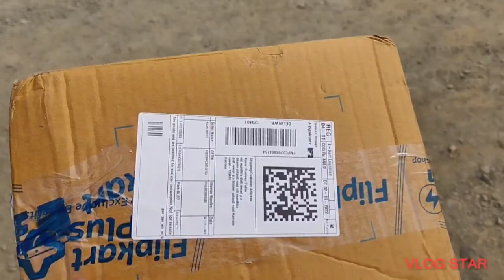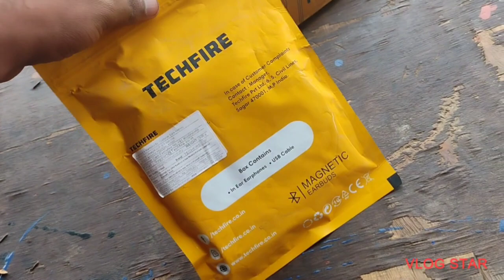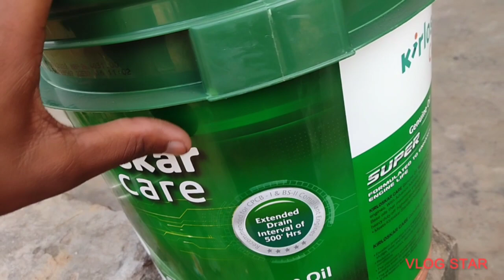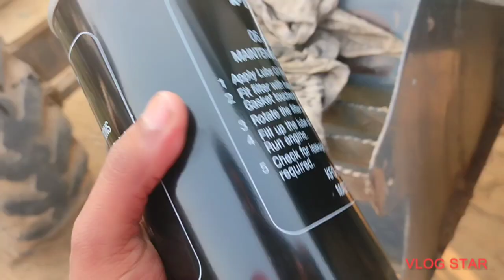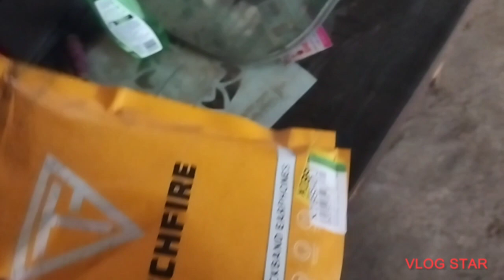Terex Tlb740 Engine Oil Service || Tata से इतनी महंगी है 😲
Tata से इतनी महंगी है terex ki service 😲 Terex tLB740 engine oil service

मुझसे जुडने के लिए Follow kre

Terex machine service tata jdtata 315 enew model jcbTerex jcb price in indiaterex jcbjcb indiapunjabi jcbconstruction vlogger gaganconstruction vlogsnew cat backhoenew cat gradernew jcb backhoe loaderGagan opPramod life vlogVinod prajapati